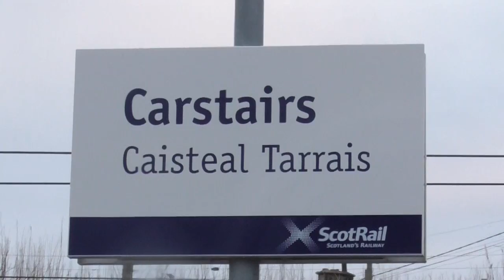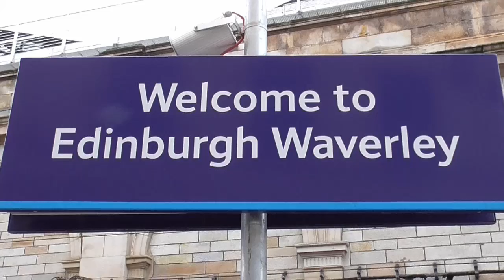92038 on Caledonian Sleeper Duties, Sat. 19th March 2016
92038 on 1B26 Carstairs - Edinburgh portion and again on the ECS 5B26 back to Polmadie. TOP GB DRIVER !!